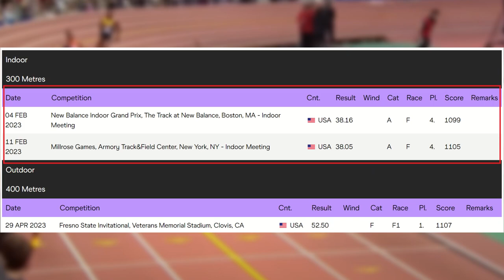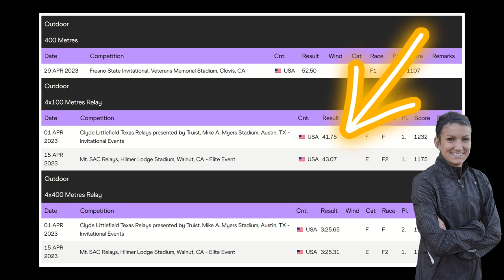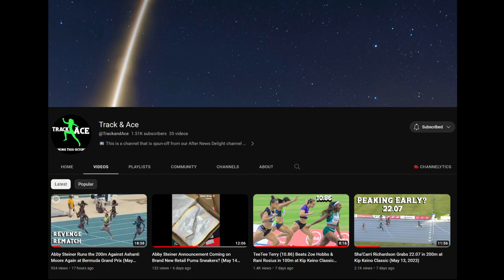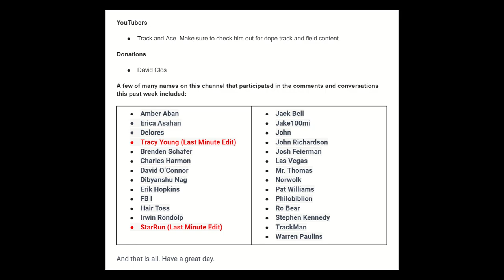Jenna Prandini and Twanisha Terry Lead 200m Win || Bob Kersee's Training is Paying Off.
Jacob the Analyst does not own any of these clips.